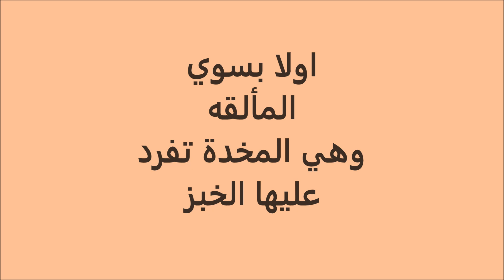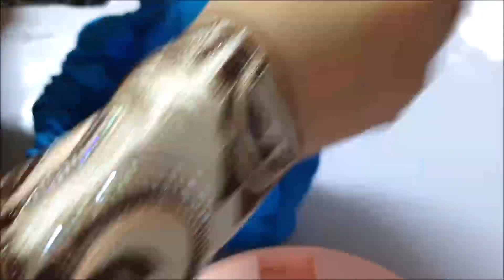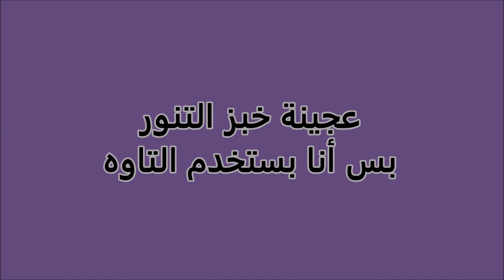خبز تنور بس بالتاوه (طريقة عمل المألقة ) 😍😍😍